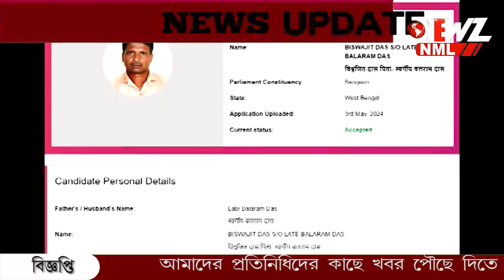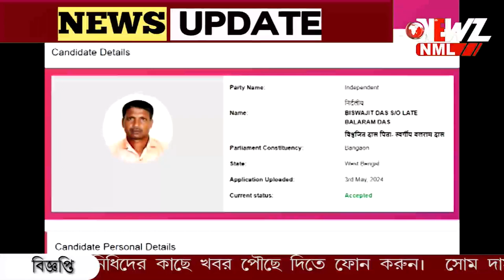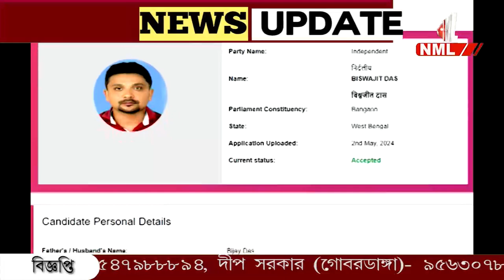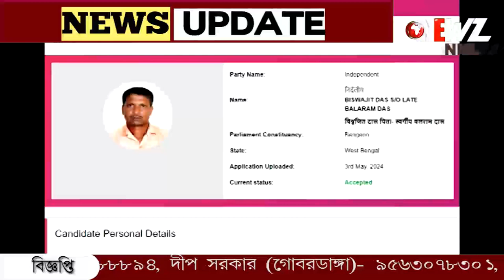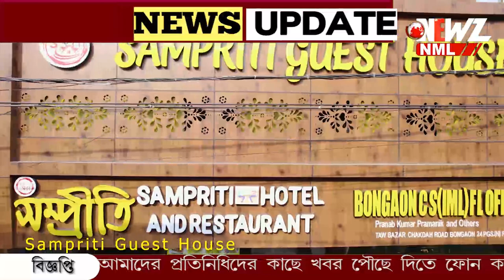বনগাঁ লোকসভা আসনে প্রার্থী তিন জন বিশ্বজিৎ দাস!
বনগাঁ লোকসভা আসনে প্রার্থী তিন জন বিশ্বজিৎ দাস! একই নামে তিন প্রার্থী কে ঘিরে জল্পনা। বিজেপির চক্রান্ত বলে দাবী তৃণমূলের। অভিযোগ অস্বীকার বিজেপির।